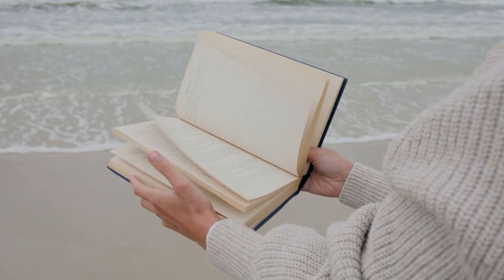Royalty Free Beach Footage | Beach B-Roll | Stock Music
A collection of royalty free beach footage and stock music for content creators and online video production. These copyright free video clips do not require attribution. These clips are great for making YouTube videos and tutorials. If you are a filmmaker these can add production quality to your projects as cutaways or establishing shots. Also a great resource for instructors and teachers looking to create how-to videos for their followers. A must have for entrepreneurs making an advertising video for their products or services.